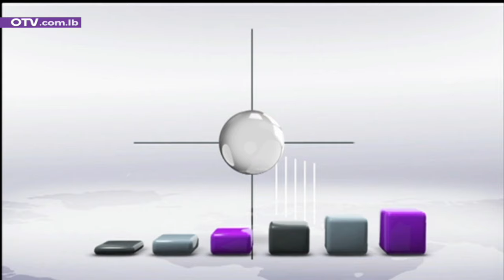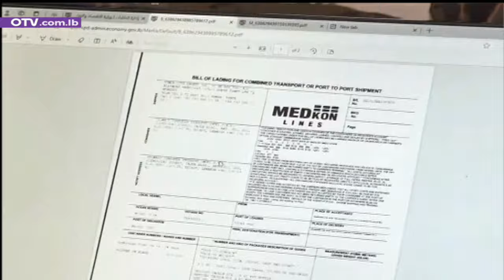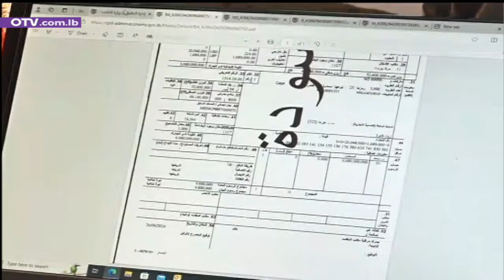بعد معلومات عن اتفاق لوقف اطلاق النار، مكتب ميقاتي ينفي التوقيع - نشرة الظهيرة الخميس 26 ايلول 2024